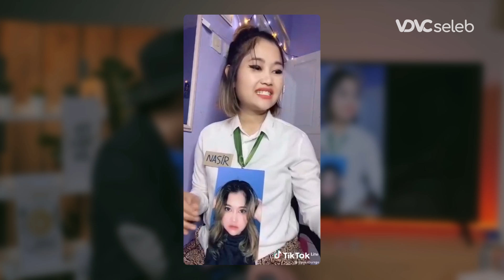NGAKAK! Indra Bekti Abis Kena Roasting Riyuka Bunga! | Sambeel Ngobrol #5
VDVC Seleb - Indra Bekti Nyerah Di Roasting Riyuka Bunga!

Bakat melucu tidak selalu dimiliki oleh seorang komedian, seperti Riyuka Bunga, SelebTiktok yang viral karena konten sketsa komedi yang ia lakukan bersama sang suami, Heri Hore. Namun, muncul tanda tanya besar kenapa sang suami tidak pernah muncul dalam video. Kali ini, Riyuka akan mengungkap alasan kenapa sang suami tidak pernah muncul dan membeberkan cita-cita terbesarnya sejak kecil, apakah itu? Saksikan kelucuan Riyuka Bunga bersama Indra Bekti di Sambeel Ngobrol episode 5.